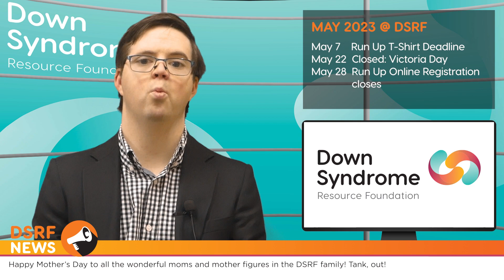DSRF News with Andrew Bingham: May 2023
This weekend put us all in a summer mood. Find out what's on tap this summer in the latest edition of DSRF News with Andrew Bingham. 😎